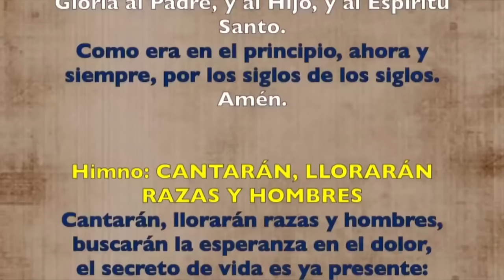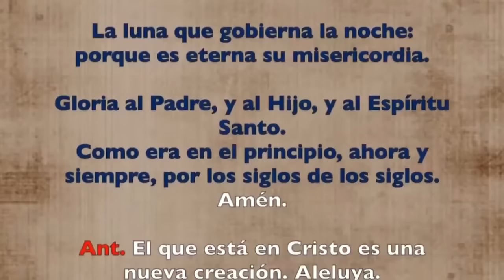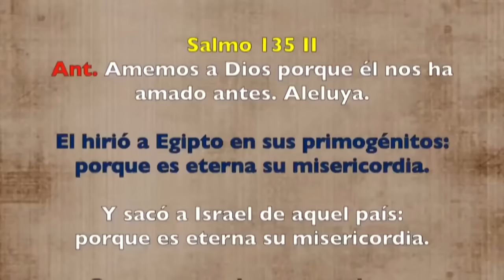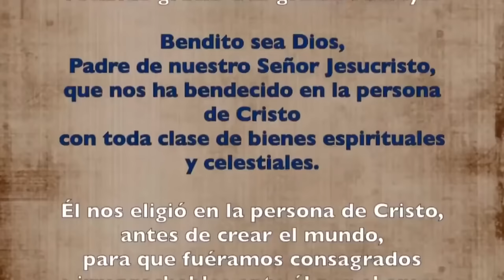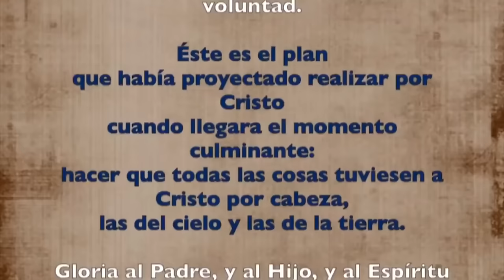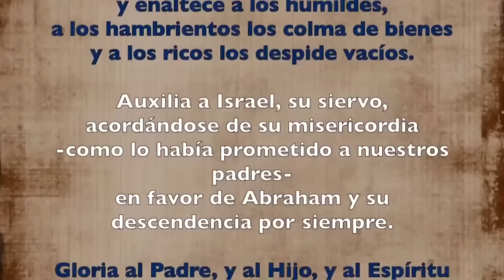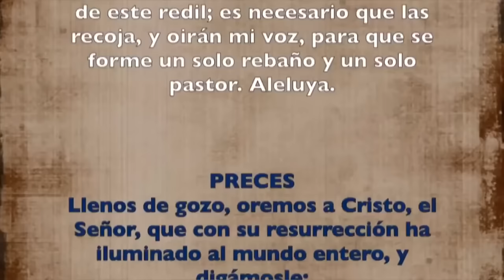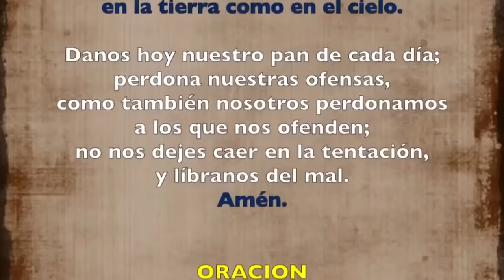Oración de la mañana (Laudes), LUNES 22 DE ABRIL 2024 | IV SEMANA DE PASCUA | cathopray